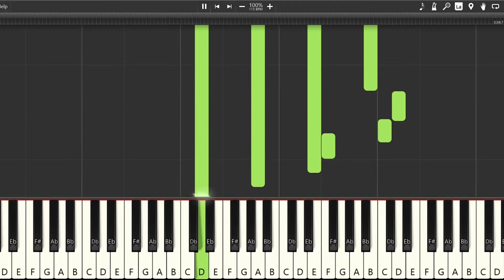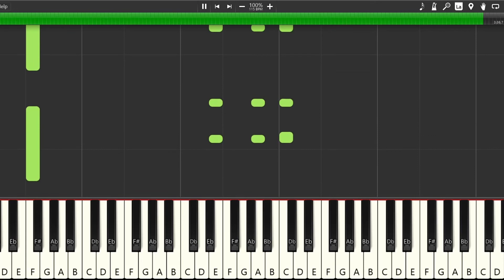Toshifumi Hinata 【日向敏文】 - Reflections (Reprise)【Synthesia Tutorial】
Reflections by Toshifumi Hinata 【日向敏文】 piano cover & Synthesia Tutorial from the album  Reality in Love 【1986】

This was a request from one of my subscribes. Feel free to make